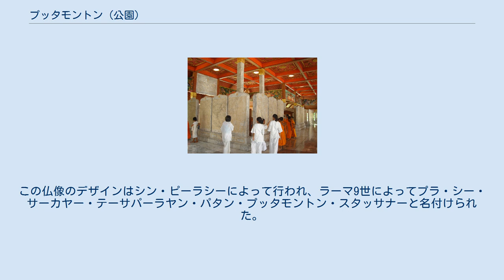プッタモントン (公園)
仏像 南伝大蔵経と僧・尼僧 プッタモントン (พุทธมณฑล) とはナコーンパトム県・プッタモントン郡にある公園および施設である。
プッタモントン（「仏陀の曼陀羅」）と言う名前が示すとおり曼荼羅のような対称性を持つデザインで、面積は広大である。
各種仏教行事に使われる。
公園内には政府の仏教局や仏教的な会議を行う会議場がある。
 建設の経緯は、1957年がタイの仏暦2500年祭であったため、1955年、時の首相プレーク・ピブーンソンクラームが2500ライ（タイの面積を測る単位、約40ヘクタール）の用地を買収し、建設を開始した。
当初は、1957年のウィッサーカーブチャー（仏誕節）に合わせ開園する予定であった。
 しかし、内政問題などにより建設などは遅れ、1976年に開園する事になった。
公園の目玉は世界最高の高さを誇る仏像で、15.8mを誇るという。
この仏像のデザインはシン・ピーラシーによって行われ、ラーマ9世によってプラ・シー・サーカヤー・テーサパーラヤン・パタン・プッタモントン・スタッサナーと名付けられた。
中心付近には生老病死を表す像が建ち、菩提樹が植えられている。
 特筆すべきは南伝大蔵経が編纂され、寺院の礼拝堂にそのすべてが1418枚の大理石の板に書かれていることである。